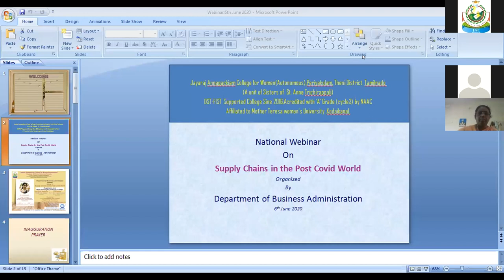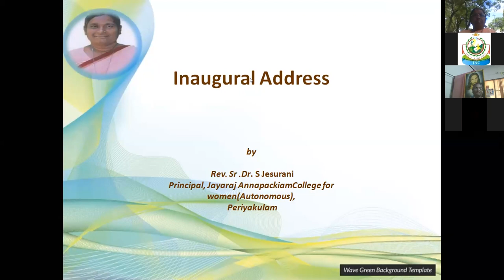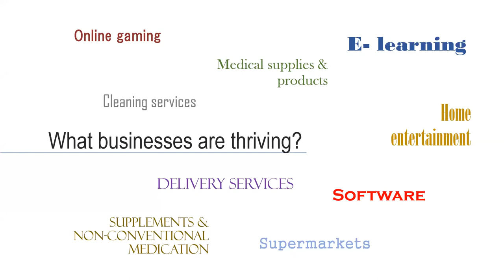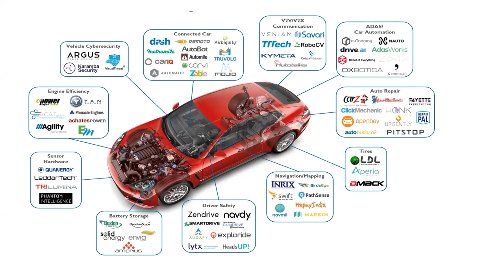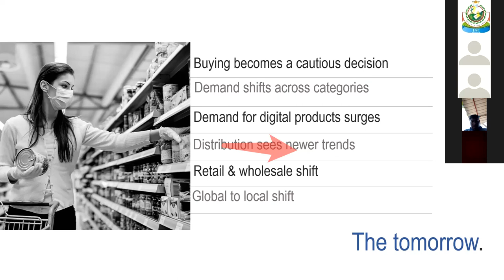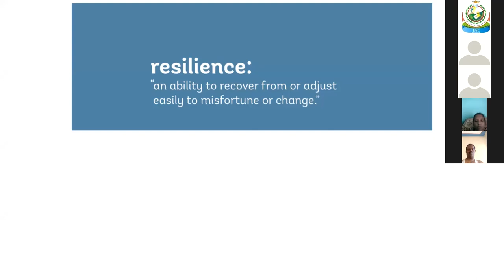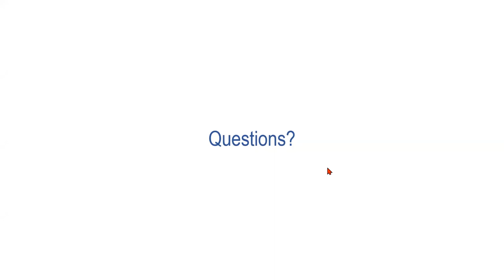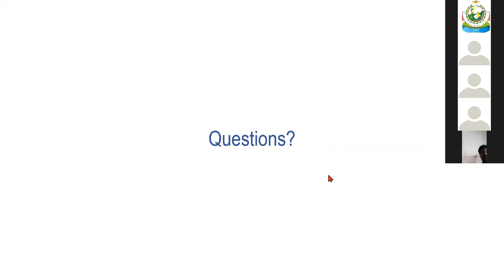Jayaraj Annapackiam College for Women(Autonomous)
Webinar on "Supply Chains in the Post Covid World"